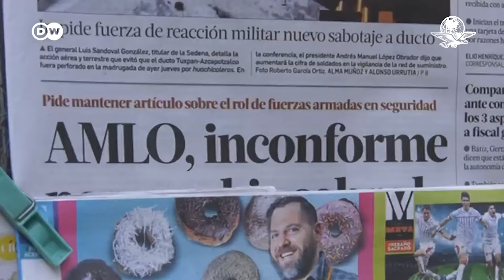CIDN revela que México es “de los países más letales para la prensa”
México fue calificado como “uno de los países más peligrosos y letales para la prensa en la región y el mundo”